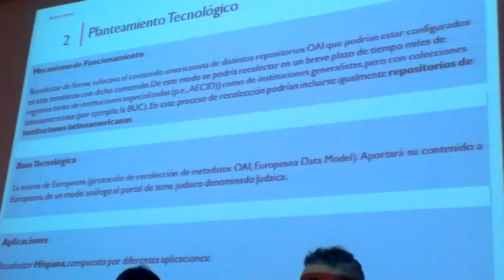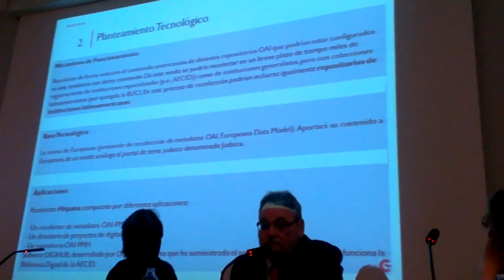REDIAL 2014: VIII Encuentro de centros españoles de Redial